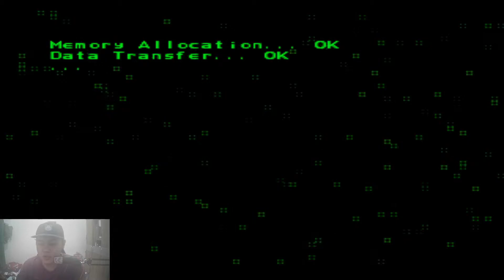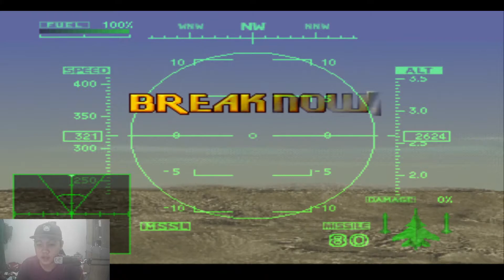Sayonara Scarface One (Su-35) | Ace Combat 2